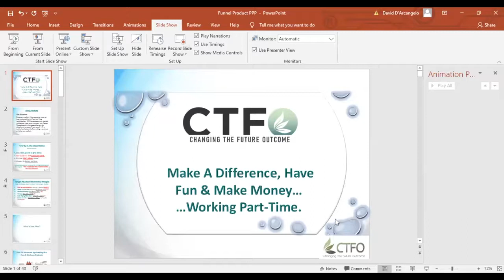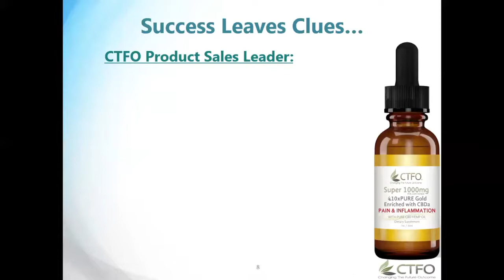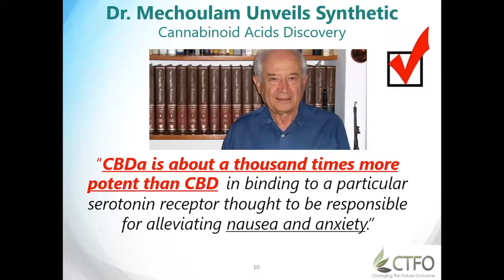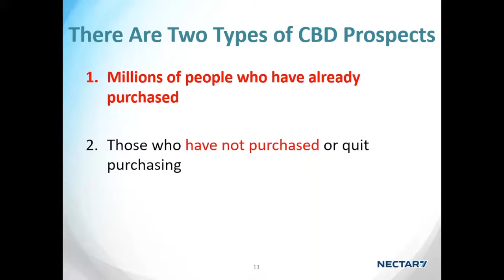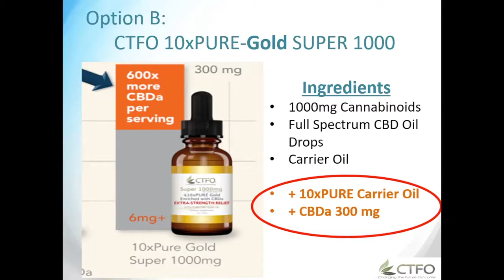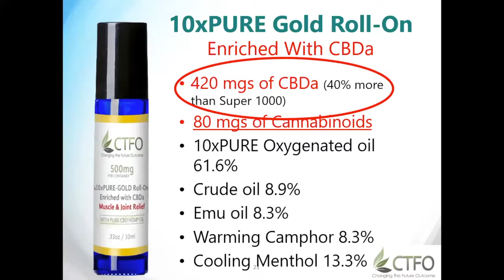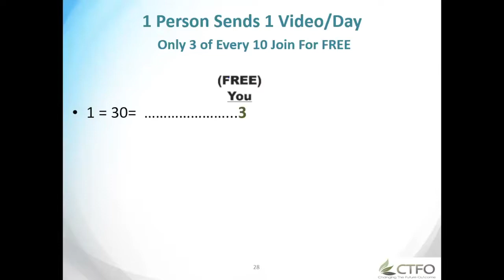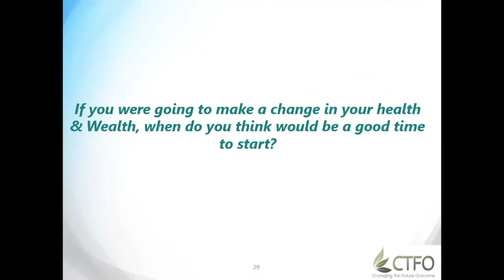Facts You Didn't Know About CBDA | Facts on CBDA Explained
You Didn't Know About CBDA | CBDA Facts You Didn't Know | Facts on CBDA Explained
Did you know that CBDA is 1000 times more potent than CBD?

Dr Raphael Mechoulam, PhD - an Israeli organic chemist and professor of medicinal chemistry at the Hebrew University of Jerusalem stated:

"The naturally occurring but unstable CBD acid (CBDA) is a thousand times more potent than CBD..."

There’s a lot of information out there about the effectiveness and benefits of CBD/CBDA.

Learn more about what separates 10x Gold Super 1000 from the rest of the market. Click the link below to hear what scientific research and industry experts are saying about the efficacious benefits of CBDA.

Why use generic CBD when you can simply use CBDA thats 1000 times more powerful? Don't ask for CBD, DEMAND 10xPure Gold Super 1000!

CTFO delivers the future of CBD botanical science…today. Our patented 10xPURE™ oil process is enriched with CBDa and includes a proprietary blend of full spectrum cannabinoids. CBDa has been shown in studies to be far more effective than CBD for EXTRA-STRENGTH RELIEF.